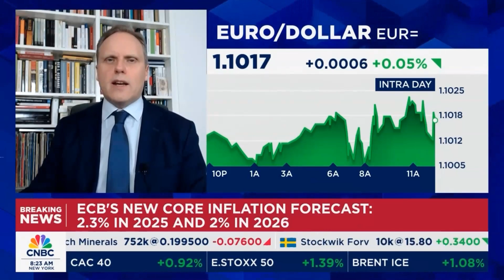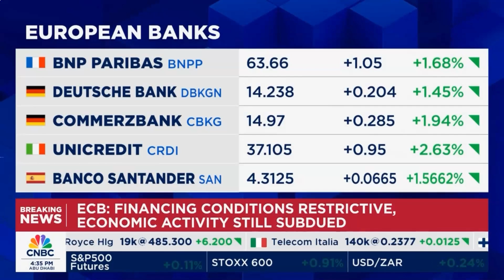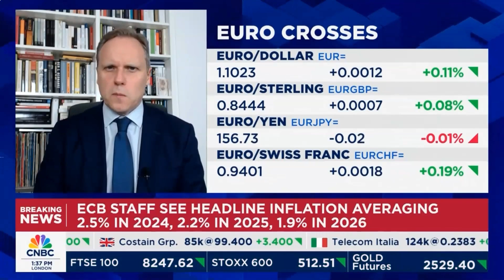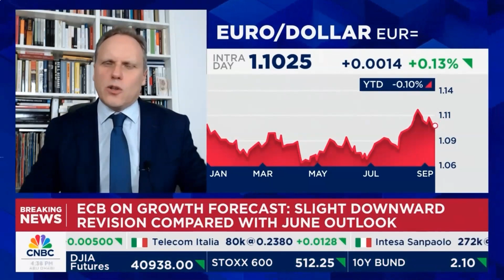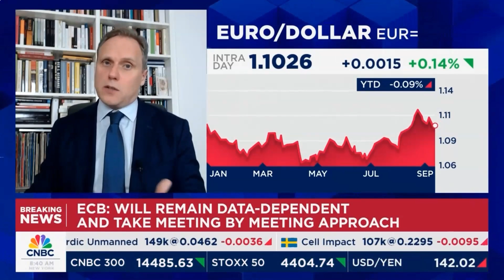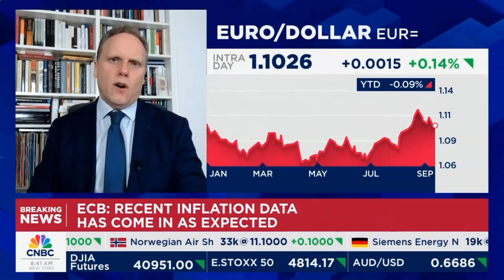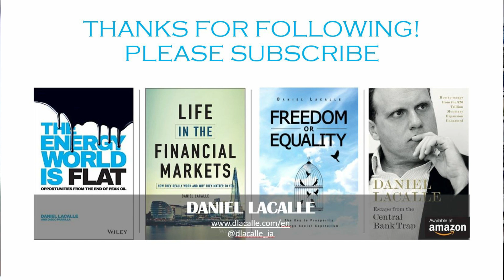EUROPE NEEDS MORE THAN ECB RATE CUTS TO REVIVE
Kind regards!